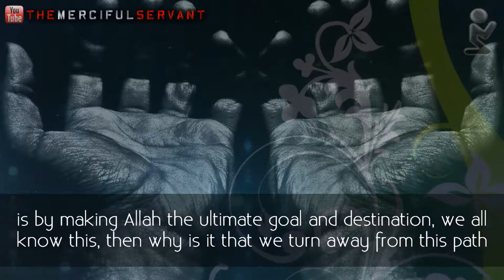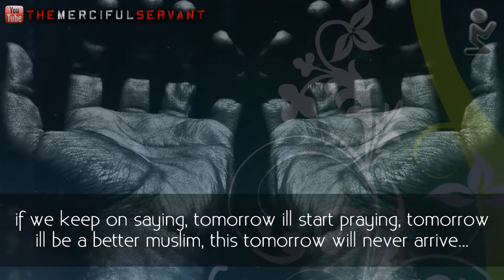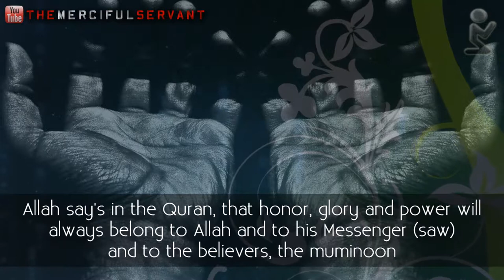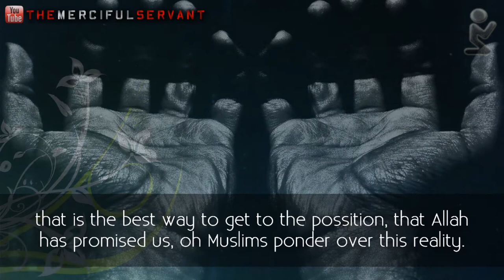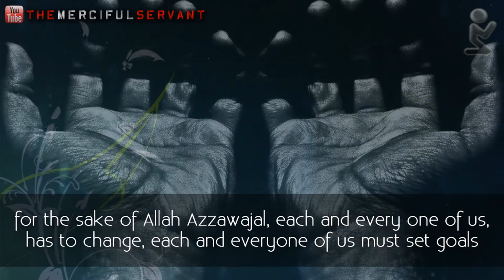There Is No Tomorrow - Change Now - Talash Peace